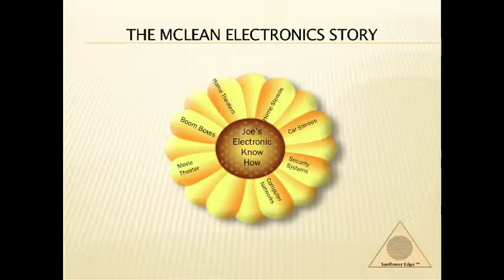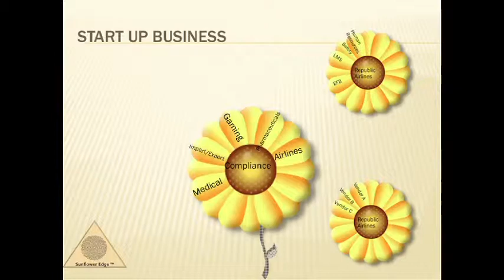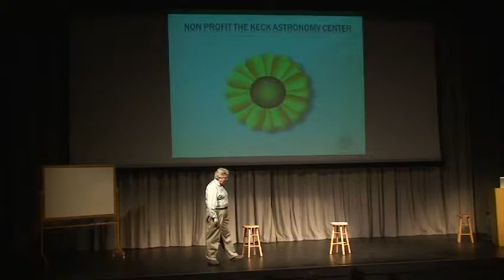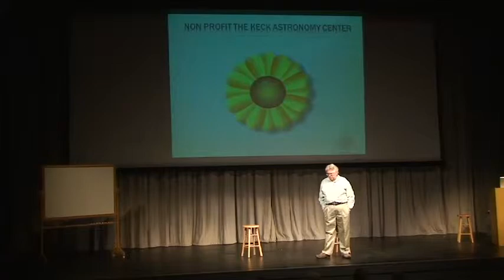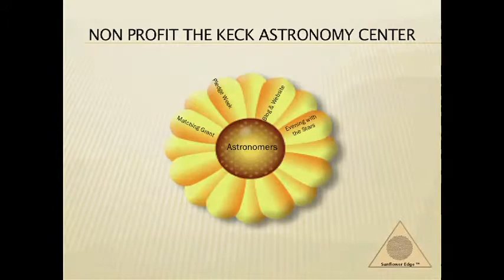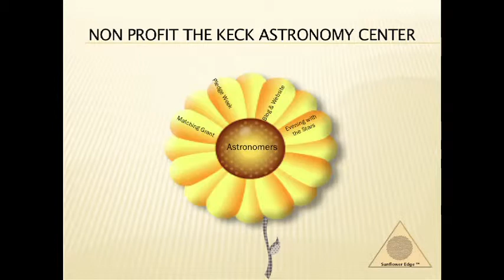Rob Ryan pt 03 - The Sunflower Matrix